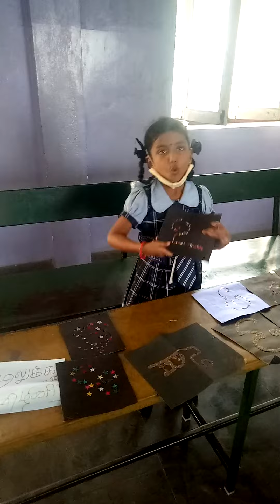22-23 Grade 2 Tamizhini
SLC Competition